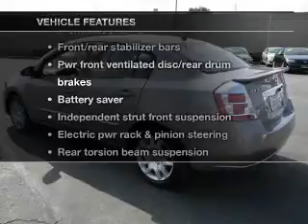2011 Nissan Sentra - Norwalk CA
Year: 2011
Make: Nissan
Model: Sentra
Trim: S Sedan 4D
Engine: 4 cylinder 2.0 Liter
Transmission:
Color: Magnetic Gray
Mileage: 44477
Address:
11404 E. Imperial Hwy